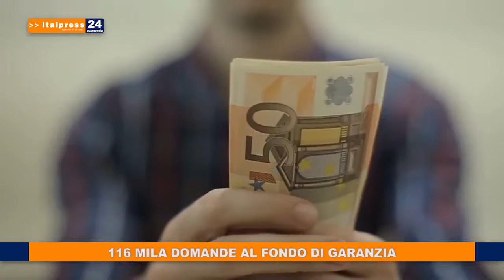116 MILA DOMANDE AL FONDO DI GARANZIA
Crescono le domande inviate dalle banche al Fondo di garanzia per conto dei clienti, nell'ambito delle misure di sostegno per l'emergenza coronavirus. Lo riferisce l'Associazione Bancaria Italiana